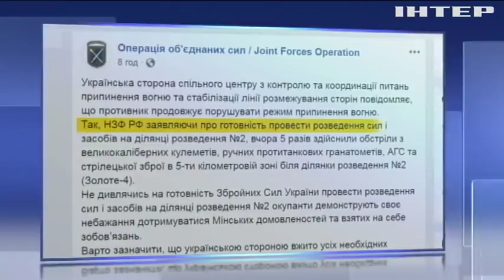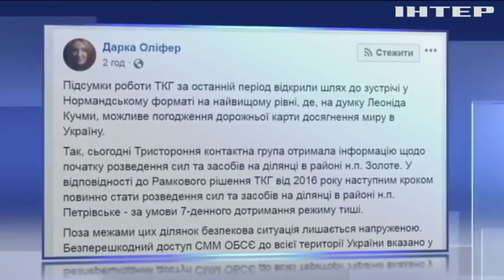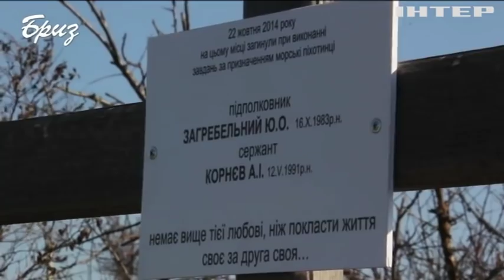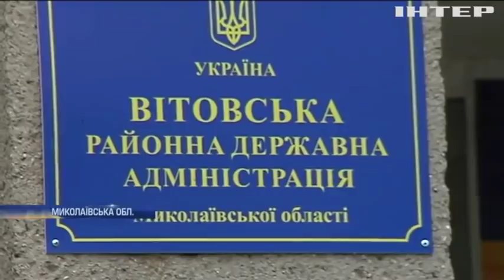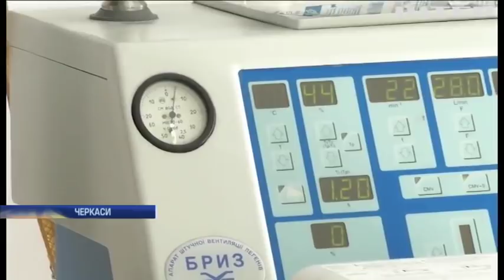Новости 12:00, выпуск за 30 октября 2019 года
Дивіться у випуску: У Нідерландах вигадали пристрій для очищення річок від пластику. Британська Колумбія визнала визнала Голодомор геноцидом українців. Росія влаштувала в Північній Атлантиці масштабні військові навчання